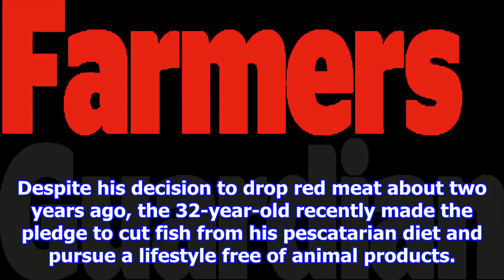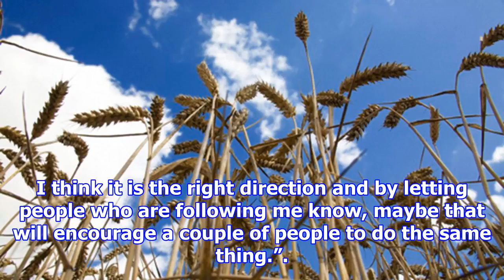[NEW TIME 24H] Furious farmers slam lewis hamilton for ‘hypocritical’ move to veganism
Furious farmers slam lewis hamilton for ‘hypocritical’ move to veganism
The Mercedes Formula 1 driver made a collection of excuses for his move to plant-based foods, including suggesting ‘the cruelty [is] horrible’, that he wanted to live a ‘healthier life’ and be able to...